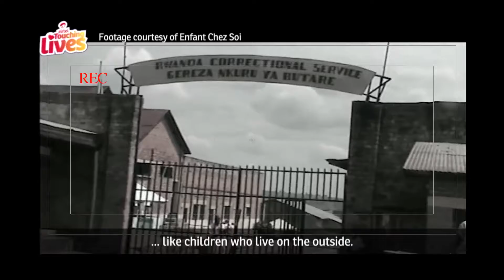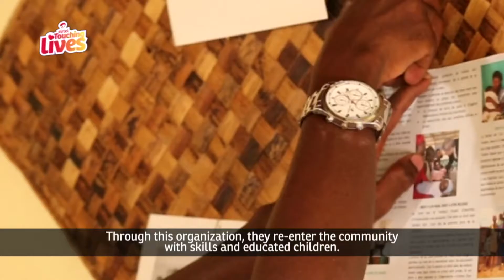Airtel Touching Lives Rwanda - Season 1, episode 3, part 1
Every child has the right to an education, even the ones that have their mothers in prison. See how Airtel touches these children’s lives.